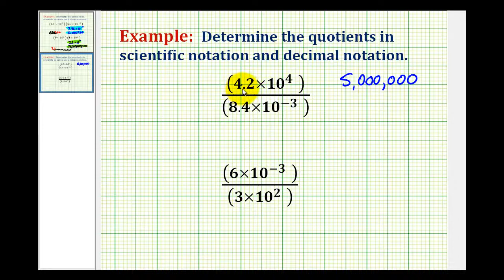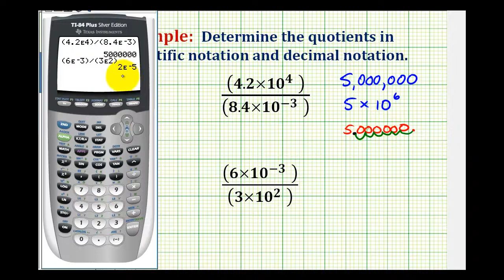Ejemplo: dividir números en notación científica en la TI84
Este video proporciona dos ejemplos para determinar el cociente de dos números escritos en notación científica.